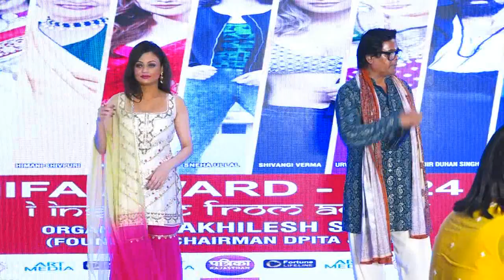Jyoti Gauuba Received IIFA Award 2024, Best Actor Of The Year, For Emilie TV Show